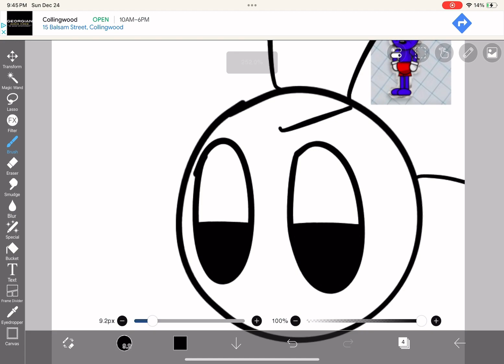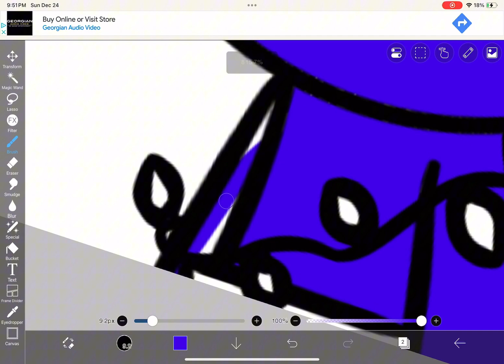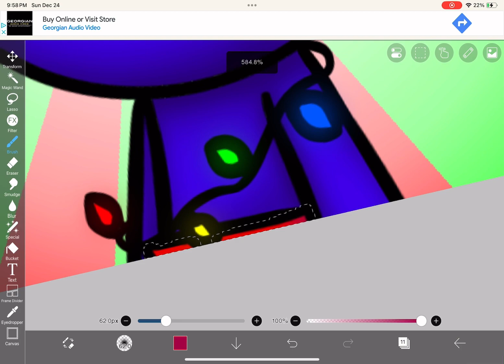CHRISTMAS SPEEDPAINT (SHORTS WARS)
watch me speed PAIN my way through art